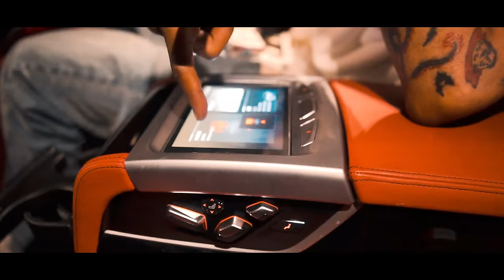Skippa - Mad Man (Official Music Video)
Skippa Performing “Mad Man.”